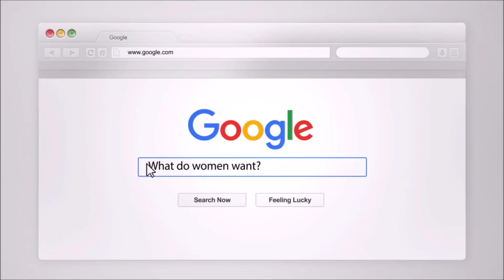The Female Brain in Love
The Female brain in love. Research shows that men and women have differences in the brain. This video shares some of that research.

You can now find Craig on iTunes, Spotify and other podcast platforms.